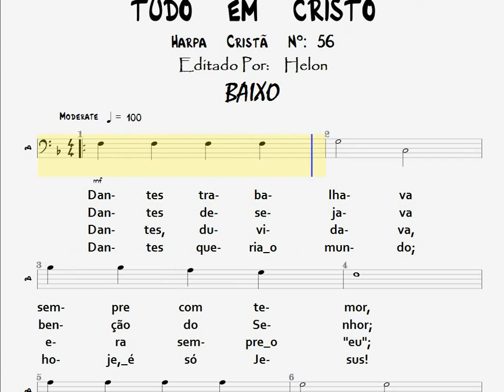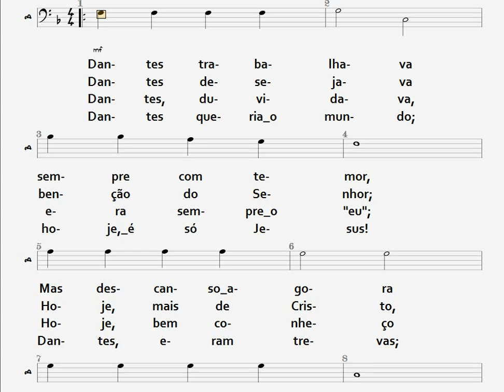56- TUDO EM CRISTO - BAIXO